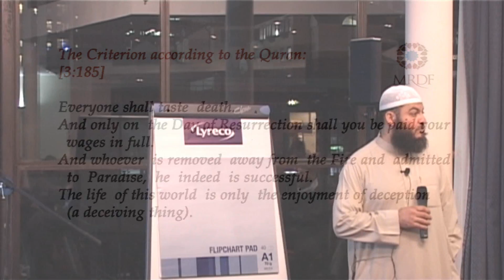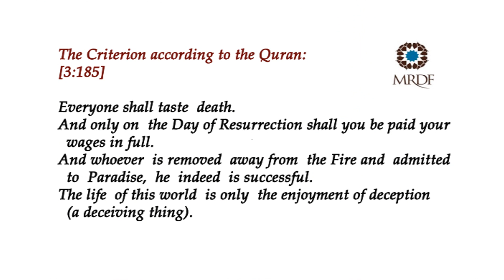The Secret to Success - Haitham Al-Haddad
Clip taken from "Anchors in the Earth: When Men are Mountains"

How many times have you heard sisters say "we can't find decent guys".
Whilst this statement is certainly subjective, without a doubt there is an issue that needs to be addressed - being a modern Muslim man and wanting to fulfil your obligations to all, can be hugely challenging.

Some statements to provoke your thinking: If you let society dictate your persona, you'll be in constant confusion, is it the month of the Alpha male or the metrosexual?
Being an enlightened modern man, means treating women equally doesn't it...? It's only fair we split everything.
Whose responsibility is looking after the house?
Where have all the men gone?
It is because women no longer behave like women that men no longer behave like men...
So what if my wife works, I don't have to forego any of my rights
Is jealousy a bad thing?
What do you mean "I'm responsible" for the people in my community?!
What definitively is my duty as a Muslim man according to the Qur'an and Sunnah?